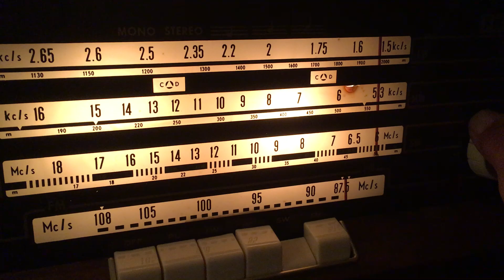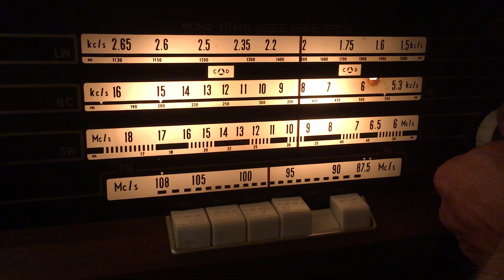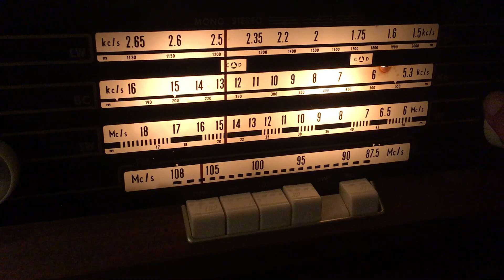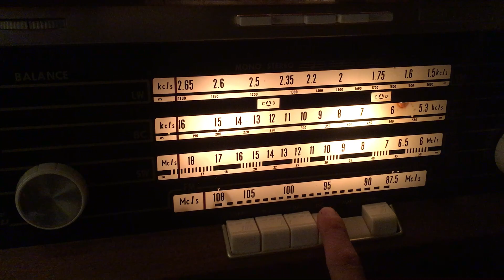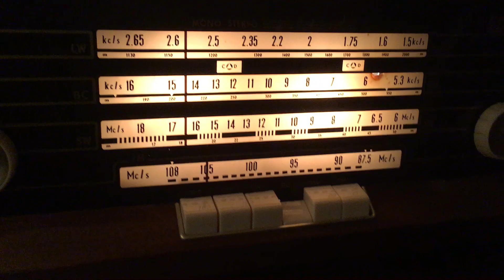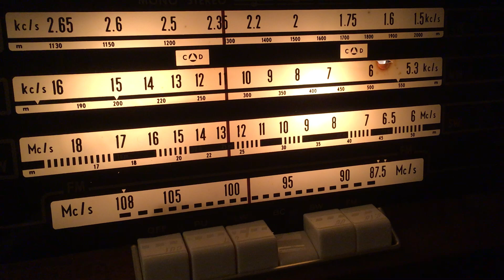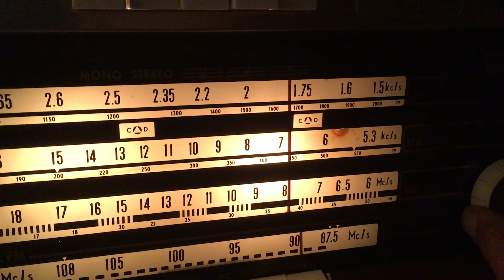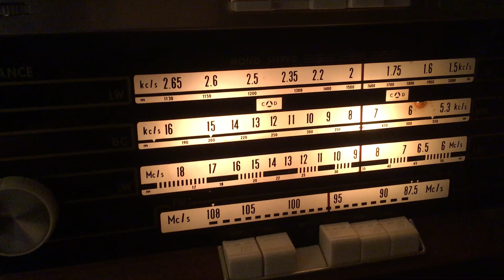Vintage Norelco Bi-Ampli Tube Radio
This beautiful piece is an absolute joy to listen to while bandscanning shortwave and AM.